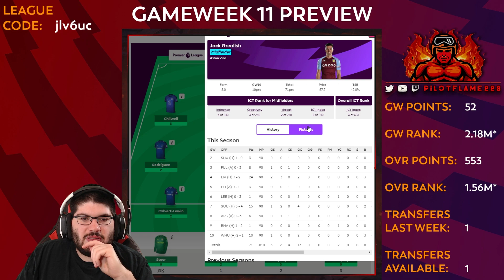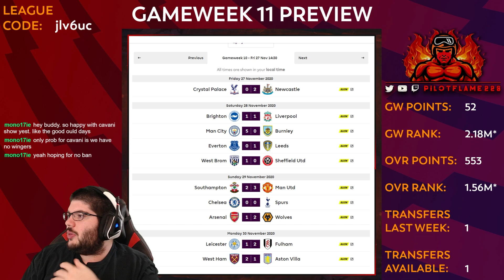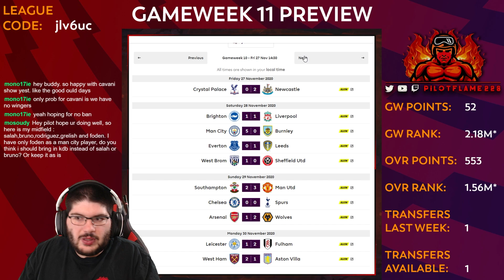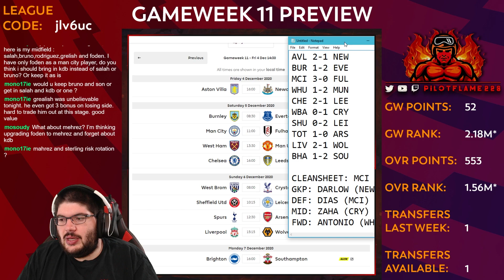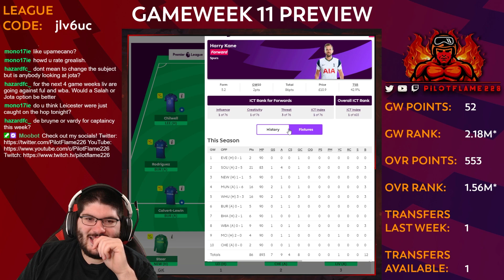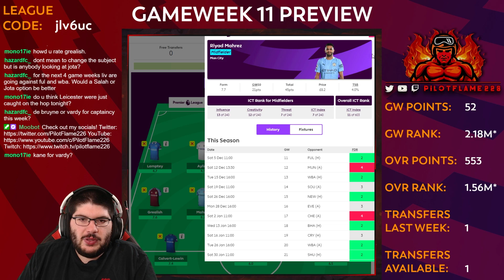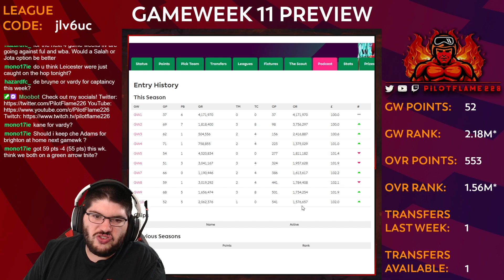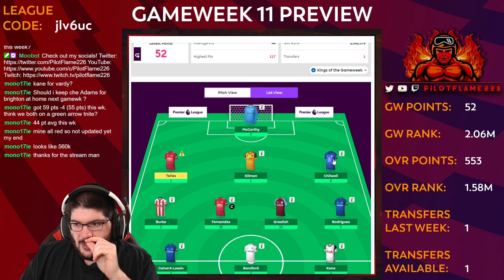FPL: GAMEWEEK 11 PREVIEW | PEP STRIKES AGAIN | LIVE STREAM VOD | FANTASY PREMIER LEAGUE TIPS 2020/21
YouTube! It's 🔥Pilot Flame🔥 and I am back! Today we are looking at our Live Stream VOD for the FPL Gameweek 11 Preview Stream!

🐦To join the FPL Mini League: give us a follow over on Twitter and join the league (code is also in my Twitter Bio)

🎥 Check out my video on our latest FPL Live Stream Gameweek 10 Deadline VOD from November 26th, 2020

🔊[DISCORD]: PilotFlame#6054